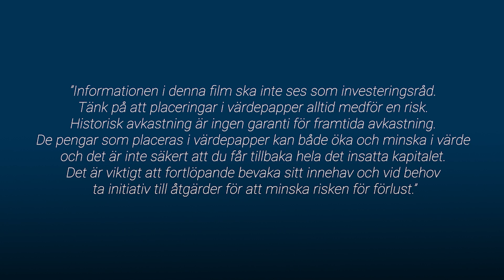Vi tror på stark Q1 för TF Bank / God morgon från Paretodesken 24 mars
Idag pratar vi TF Bank med Herman Wartoft